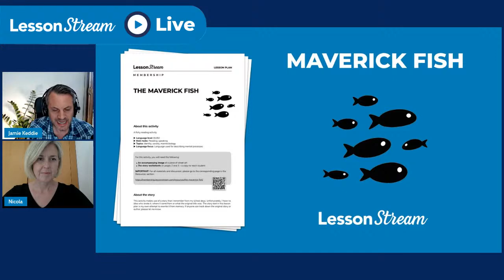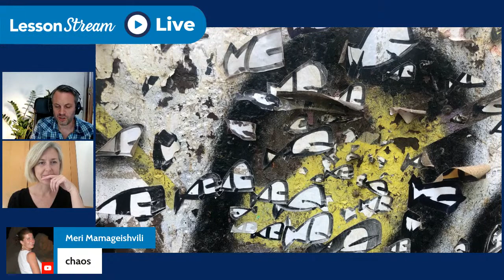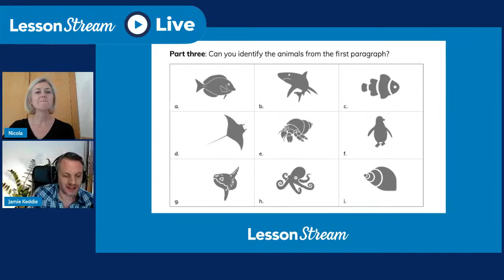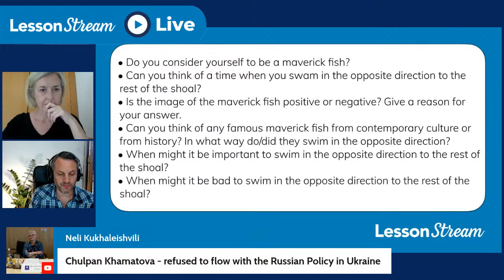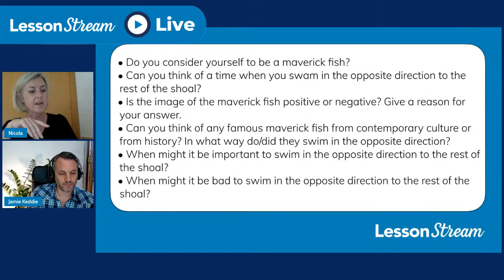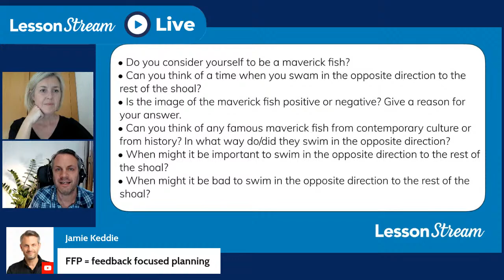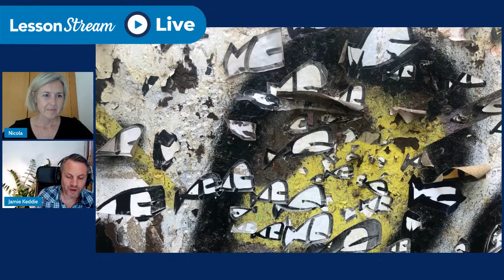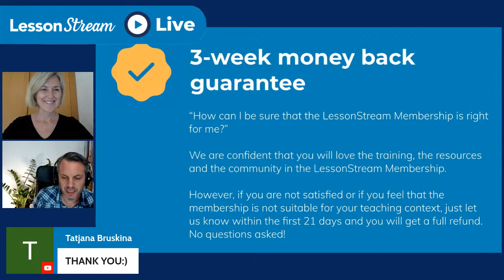🐟 The story of the maverick fish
► Join LessonStream & get instant access to all lesson plans and the Story Course
► To join the next LessonStream live, sign up for free

"The story of the maverick fish" is the most recent lesson plan in the LessonStream Membership. Get instant access to the entire library when you join.
• Language level: B1/B2
• Main tasks: Reading; speaking
• Topics: Identity, society, marine biology
• Language focus: Language used for describing mental processes

• Guardian in Focus Podcast: How a conspiracy theory about Ukrainian ‘bioweapons labs’ took off